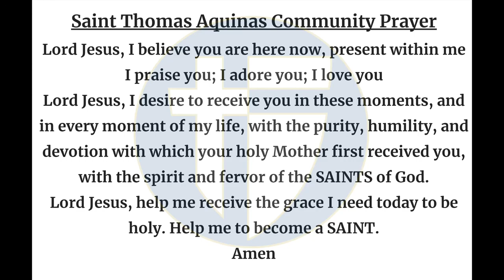The Halo Morning Show 5/2/24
Announcements and more for Thurs-yay May 2nd 2024